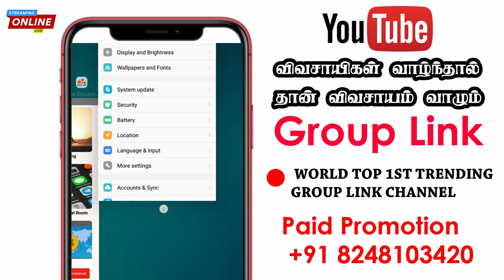⚫ How to add unlimited members in telegram | telegram members 2020 | Telegram Channel | Group Link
How to add unlimited members in telegram

🔥Daily Important News🔥

🔴LIVE
Update This Channel World Streaming
Google 🔥

⚫1 Million Type Of Link Avilable This Channel .

⚫ Paid Promote Your Group Link

🔵 All Type Link 🔥 Promotion For 🌍World Wide Reach in Videos & Website & Social Media Trending Boostup U r Pages.

🔵 Unlimited Members Visited Page
Unlimited Viewer Increase Your Bussinesss.

🔴 Farmer Group Link 💯% Free Promotion

🔞Link Not Allowed This Channel.

விவசாயம் வாழும்🙏

♥️ Official Partners ♥️

🔵 Smiley Photography 📸

🔴🔴🔴🔴🔴 🔴🔴   Social Media  🔴🔴🔴🔴🔴🔴🔴🔴

Thnaks You 🤝